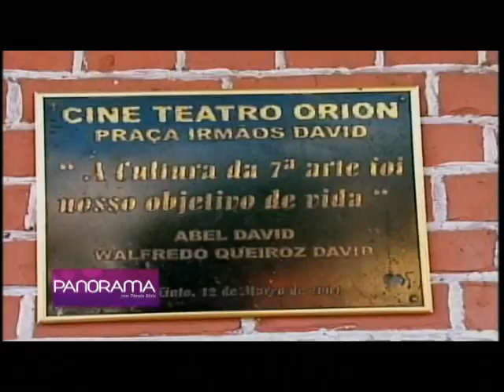Panorama mostra a história da família Lundgren em Rio Tinto